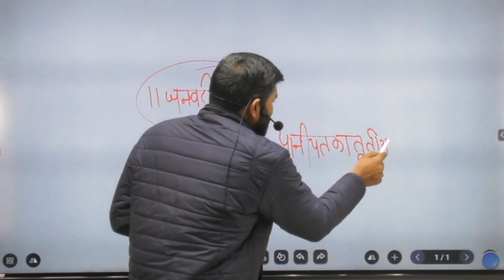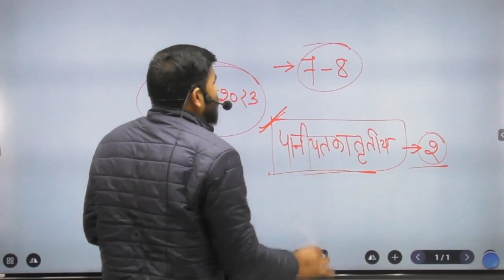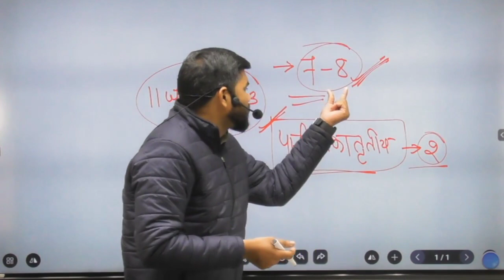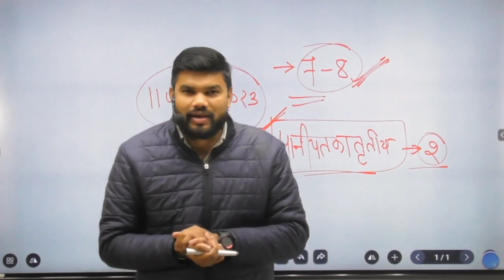SSC GD CONSTABLE 2022-23 के लिए क्या कहा KESHPAL SIR ने | DISHA ACADEMY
So Please use Your valuable time by watching these lectures given by us.

You can enroll to Disha Academy Subscription and get the following benefits:
1. Learn from your favourite teacher
2. Doubt sessions
3. One Subscription, Unlimited Access to Live Online Classes and Videos
4. Real-time interaction with best-in-class teachers
5. You can ask doubts in live online classes
6. Limited students in each Class
7. Download the videos & watch them offline

↦DISHA ACADEMY SELECTED STUDENTS INTERVIEW

📌 DISHA ACADEMY SOCIAL MEDIA LINK :-